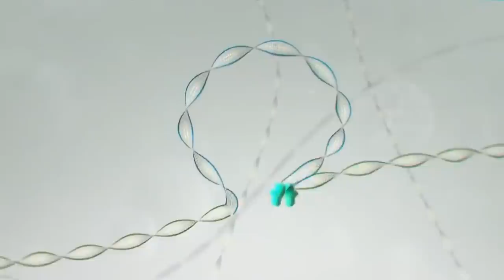10 Most Shocking Animal Mutations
10 Most Shocking Animal Mutations

Every plant and animal species has specific genetic makeup. This genetic makeup is passed down to offspring, a process that is necessary for the continued existence of the species. But what if this makeup is messed up with?
Then we will have what is scientifically known as mutation and it can either be beneficial or sabotaging to a species. In extreme cases, it can lead to animals and plants being different from their usual kind. For instance, animals can have fewer or extra body parts.  And in today's video, we will be looking at some mutations that have you questioning whether they're true or not because they’re just bizarre.
But make no mistake, each one of them is true. Here we go.
#10 The One-Eyed Cat
Some cute little kitties have always been a favorite on the internet – maybe you’ve watched a few videos yourself. But in 2012, a kitten broke the interwebs for a whole different reason – it had one eye – and it was a wonder not just to the owner but the whole world.
But it’s not just the single eye at the center of its face that drew interest. Cleyed the one-eyed kitten didn’t also have a nose. As you could have guessed, this completely removes any chances of survival since breathing is naturally impossible. So the wonder kitten died a few moments after birth.
In a video the owners posted on their YouTube channel, they gushed over just how the whole one of a kind experience of handling this rare cat was. On one end, it was exciting because it's not every day that you get to hold, let alone see, such an animal. On the other, it was, of course, sad that the poor little thing didn't stick around for long.
Sad ending for the kitten but it lives on through that YouTube video.
#9 The Two-Headed Snake
A snake is already a good enough scare for most people. Now picture one with an additional head. It might still be scary but it is sure going to pique your interest.
And that’s exactly how “We”, a snake with two heads was back in 1999. And the two heads weren’t the only object of interest. The snake was also an albino which made it even more interesting. The World Aquarium in St. Louis forked out $15, 000 for the rare reptile knowing very well that it probably had a few days to live. But it disappointed them, in a good way, when it trudged on for eight years before succumbing to natural causes.
And yes, that $15,000 paid off as the snake became the main attraction at the World Aquarium for the eight years it was there. It is estimated that the rare snake attracted over a million visitors during this period.
So why the name “We”? The snake had both male and female reproductive organs which made it impossible to categorize it into either of the genders. So "We" kind of solved this.
But perhaps more intriguing was the fact that snake had two separate brains which meant opposing decisions at times, like moving. Most of the time, each head was trying to move in its direction which was particularly slightly for the kids who visited.

10 Most Shocking Animal Mutations